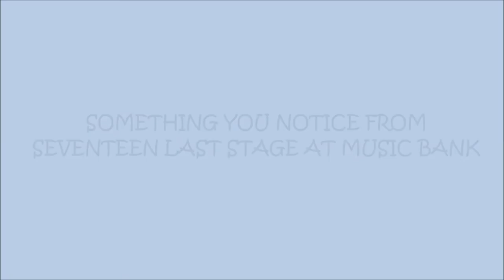SOMETHING YOU NOTICE FROM SEVENTEEN LAST STAGE AT MUSIC BANK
Cr by KbsKPop